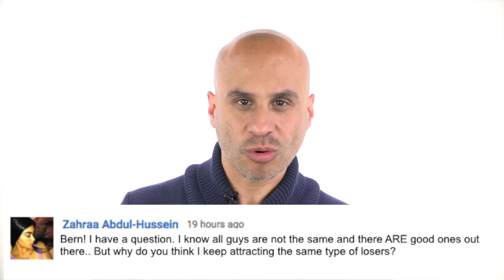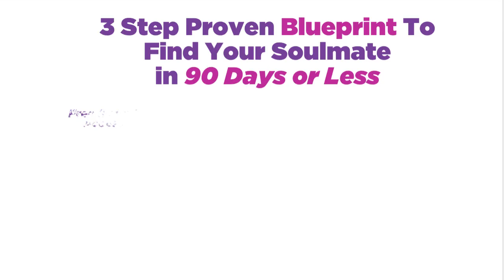How to Stop Attracting Loser Guys